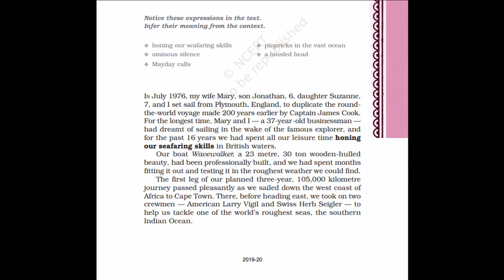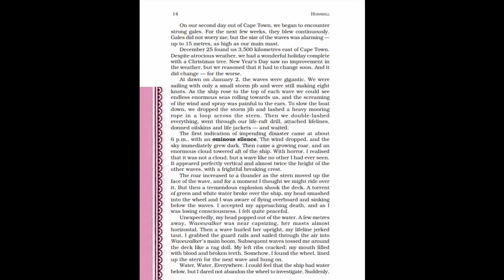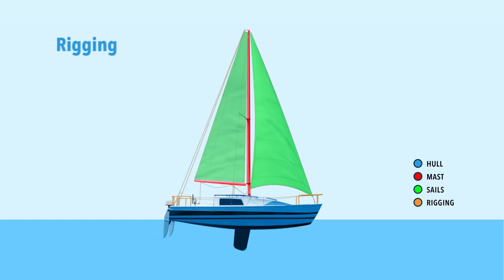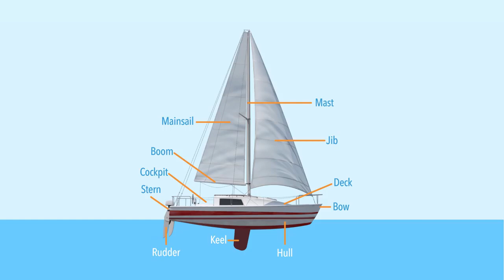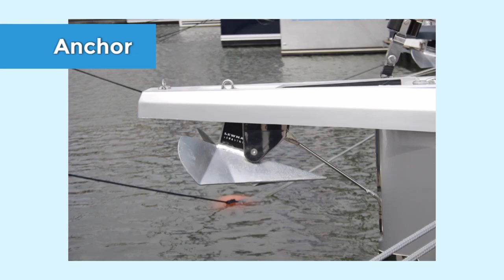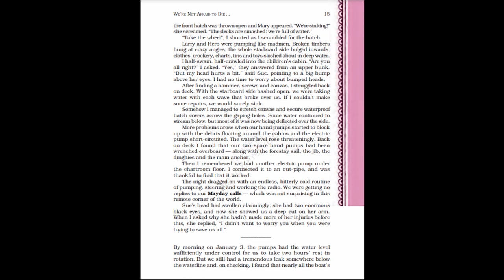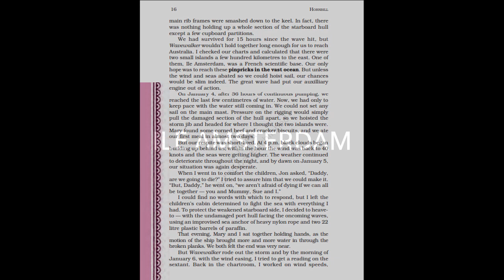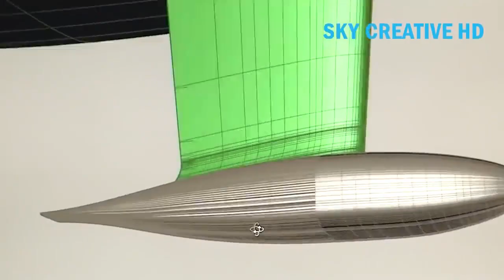We're Not Afraid To Die.... - Part 2 (Class 11th Video Lecture)